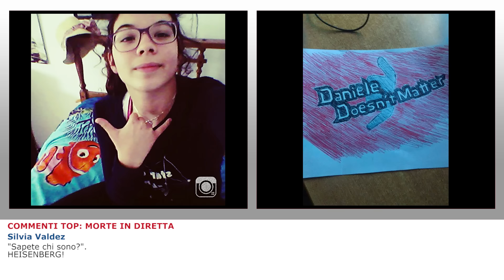SEI GAY?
I gusti sessuali fanno parte della nostra natura. Ognuno deve essere libero di vivere la propria sessualità... Ma tu sei sicuro di sapere cosa ti piace?